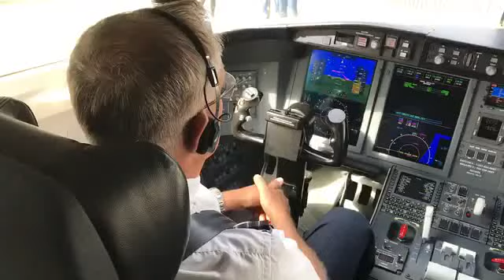Netjets Stop Time